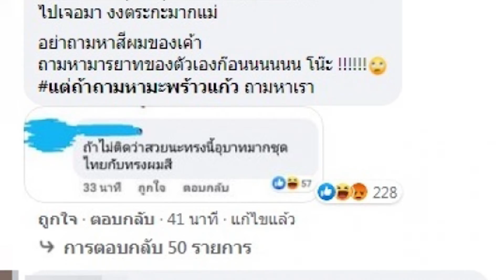ดราม่า งานแต่ง สีผม แก้ว จริญญา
สำหรับคู่รักที่คบหากันมายาวนานและเป็นไอดอลของใครหลายๆคนในเรื่องการเที่ยวและการแต่งตัว อย่างสาว แก้ว จริญญา และ โทนี่ รากแก่น ที่ทั้งคู่ได้ตกลงปลงใจแต่งงานกันในวันที่ 11 ธันวาคม 2563
โดยแขกที่มาร่วมงานจะเชิญเพียงแค่คนสนิทเพียงเท่านั้น ทุกคนจึงจะได้เห็นบรรยากาศงานแต่งของทั้งคู่ผ่านทางไลฟ์สด เนื่องด้วยป้องกันสถานการณ์จากโควิด19
ภายในงานแก้วและโทนี่ มาในชุดไทยสีเหลืองอร่ามงามตา สวยหล่อกันแบบไทยๆ และแน่นอนที่ทุกคนต้องโฟกัสจับตาดูกันนั่นก็คือ ความเฟียซของสาวแก้ว มาในชุดไทย พร้อมกับสีผมที่ใครหลายๆคนต่างก็บอกว่า ยังคงความเท่เอาไว้ได้เสมอ
แต่ก็ไม่วายเรื่องดราม่าได้เกิดขึ้น โดยได้มีชาวเน็ตหลายๆคนต่างลงความคิดเห็นได้มองกันว่า สีผมของสาวแก้วนั้น ไม่เหมาะสมกับชุดไทยหรือไม่